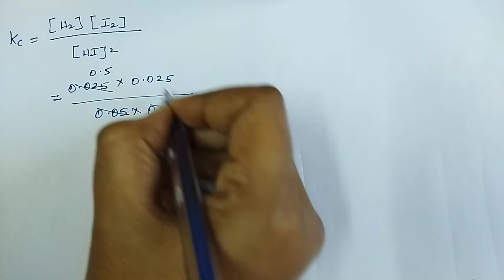Evaluation - 42 | Physical And Chemical Equilibrium | TN 11th Chemistry | Unit 8 | in tamil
Evaluation - 42 | Physical And Chemical Equilibrium | TN 11th Chemistry | Unit 8 | in tamil | @learnyourselfthinkyourself